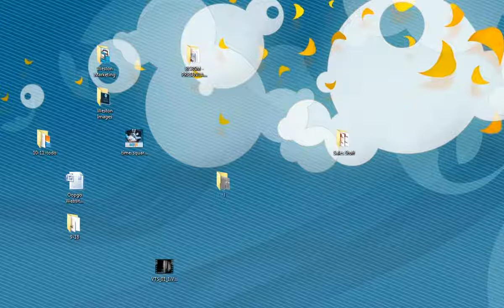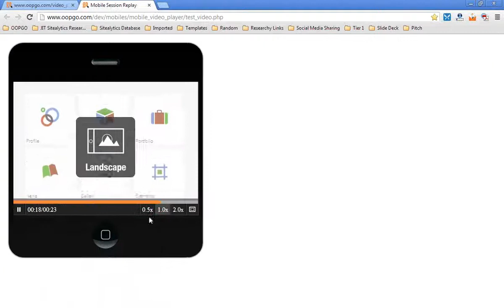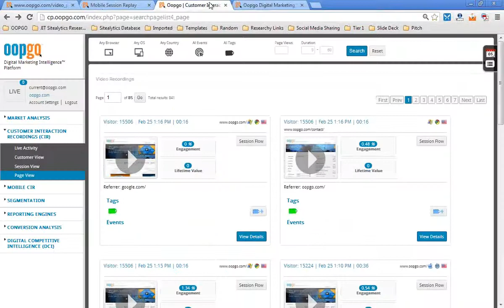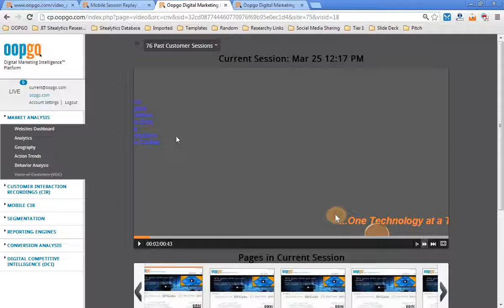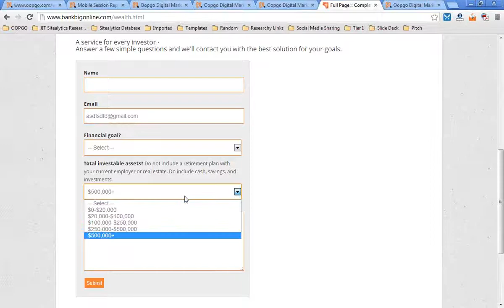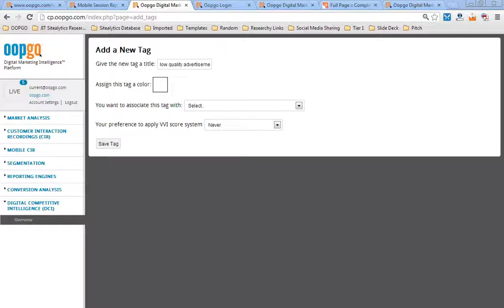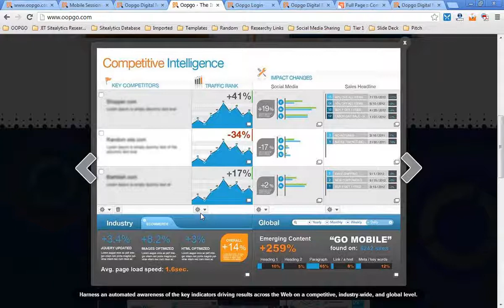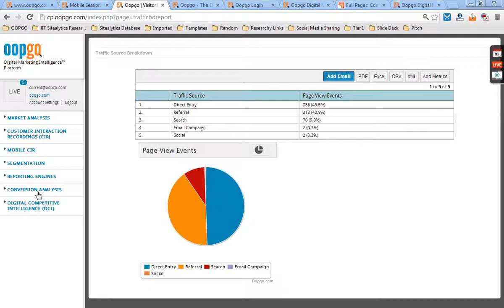2013 02 25 10 57 Follow up call , True media 1pm cst 11am pst 720p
0:00 Chapters
12:38 Intro
13:58 Viewing video analysis
20:08 Views analysis and tools
22:30 Entire customer experience
25:08 Different modules and examples
28:00 Banking scenario
31:25 Questions by clients
36:34 Competitive intelligence
40:32 Pricing and synopsis
43:25 Conclusion